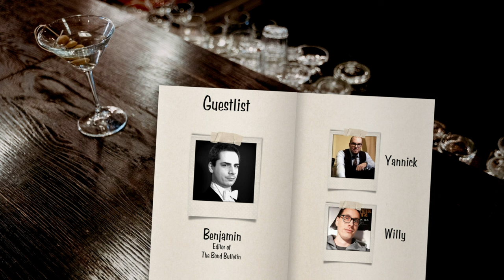Golden Grotto Lounge | Episode 06 | Silly Script Reading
Welcome back to the Golden Grotto Lounge! 🎙️ In this special episode, join Benjamin, Willy, and Yannick as they gather post-premiere of the inaugural podcast episode to bring you laughter and entertainment!

The trio decided to dive into the suave and action-packed world of James Bond with a hilarious twist! Picture this: Benjamin channeling his inner Klaus Kinski, Willy with his uncanny knack for accents, and Yannick adding his own flair to the mix. Together, they take Bond film scripts, reading lines in the most unexpected voices!

So, grab your shaken-not-stirred beverage, settle into your favorite listening spot, and prepare to be transported to a world where James Bond meets comedy!

🔴 ** ABOUT ME **
My name is Benjamin Lind, I live in Germany and have been following the production of the James Bond films since 1996. I launched my blog "THE BOND BULLETIN" in 2012 and started doing YouTube videos in 2019. In addition to my own blog and socials, I hold a position in the board of the German James Bond Club.

This channel is about all aspects of James Bond - whether its analyses, interviews, reviews, event reporting or behind the scenes stories. Beside that I also do watchalongs for all films.